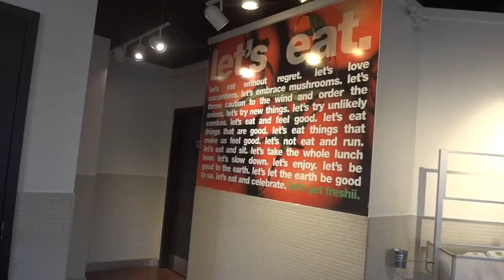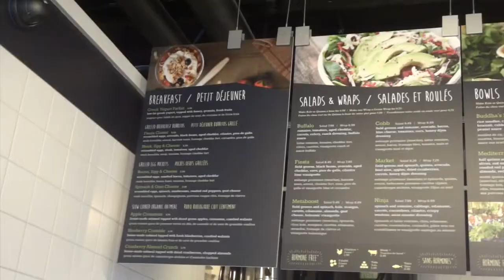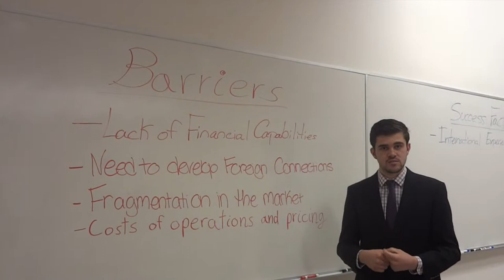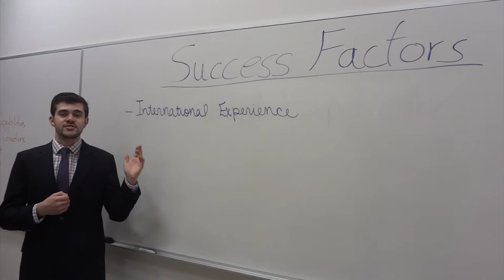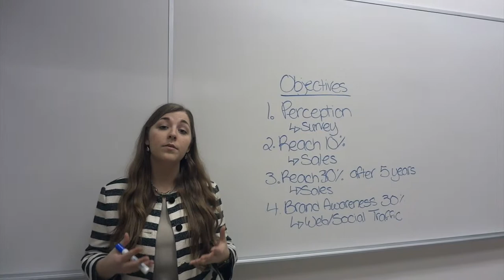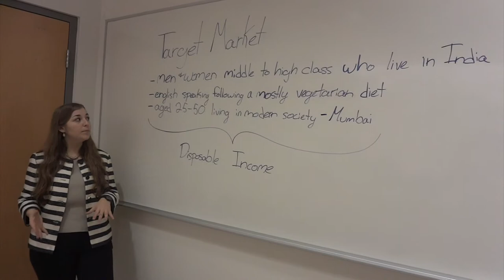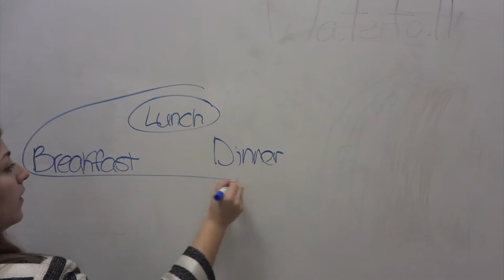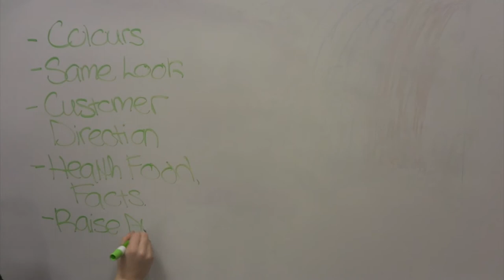Freshii Meets India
For ADM4328M International Marketing Class.

By Veronica Sigurdson (6431060), Benoit Castonguay (7023687), Richard Laberge (6346457) and Shannon Stone (6338091).